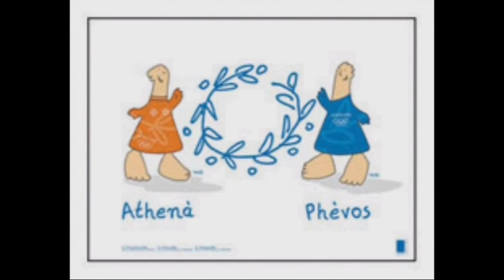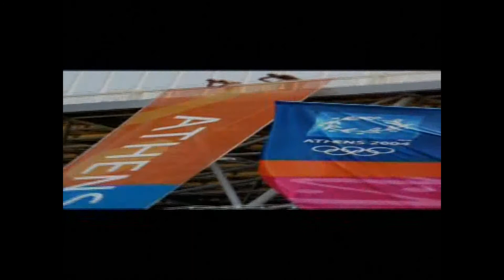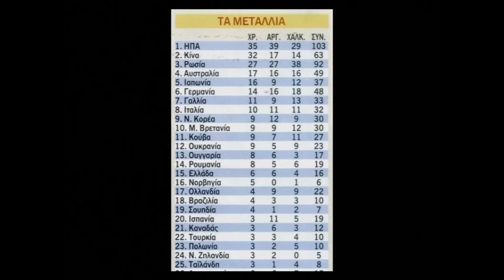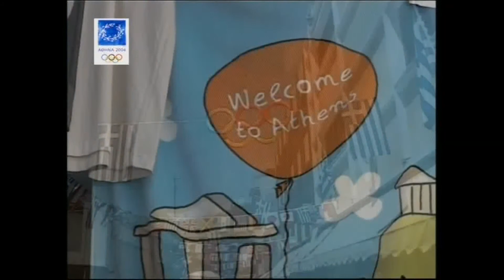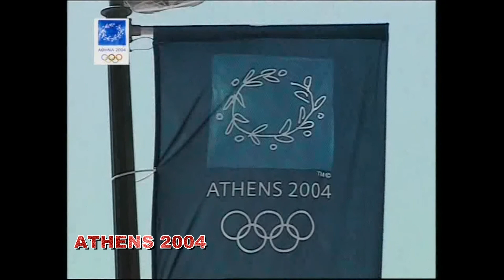Olympic Games Athens Greece 2004 (1/2)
Olympic Games Athens Greece 2004,